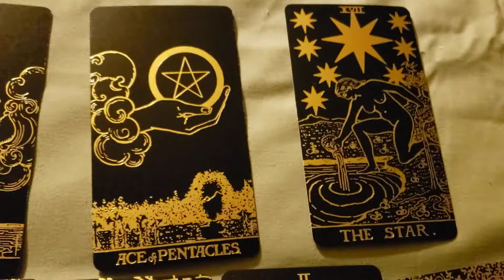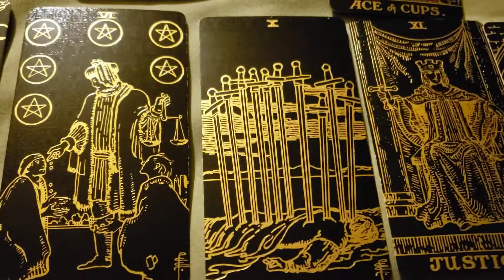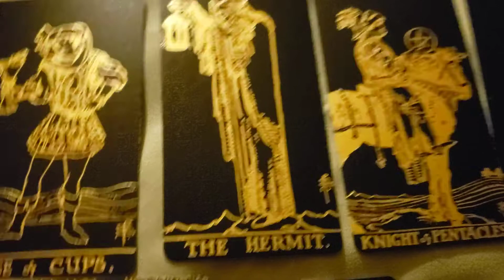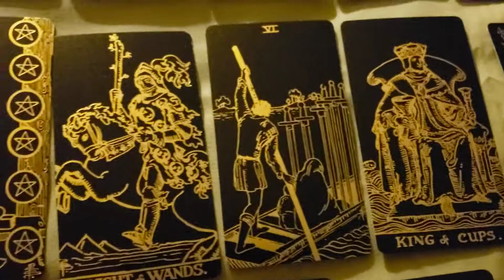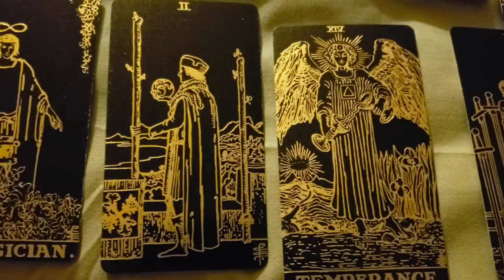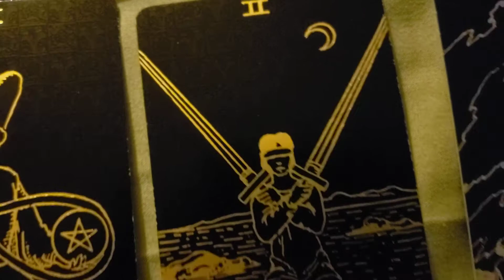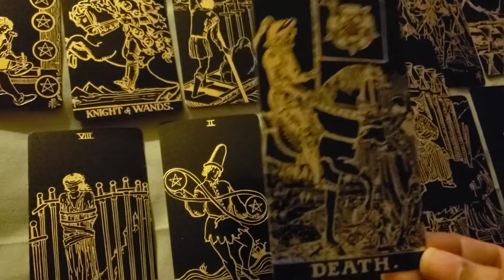Sagittarius, Aries and Leo's tarot reading 11.23.2020